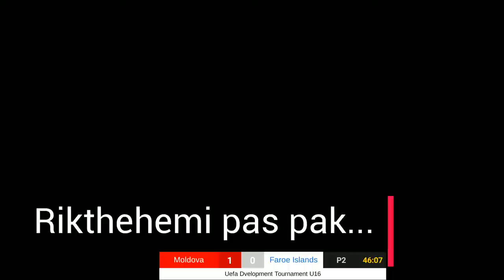Moldova - Faroe Islands | Uefa Development Tournament U16